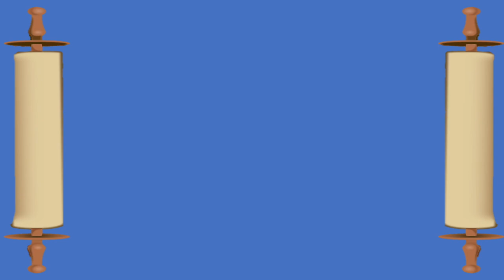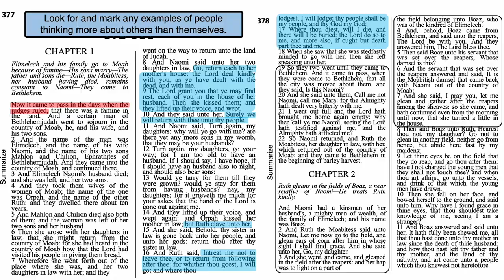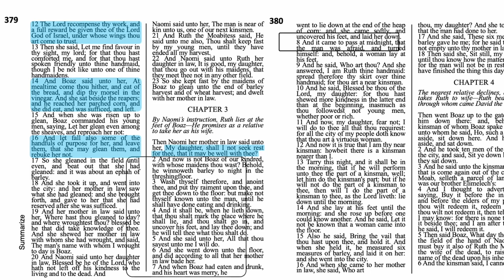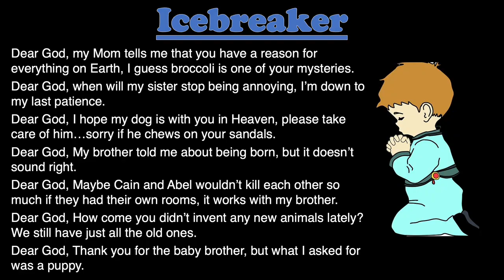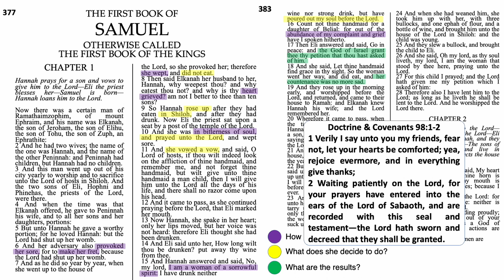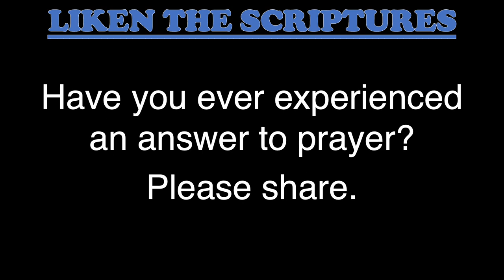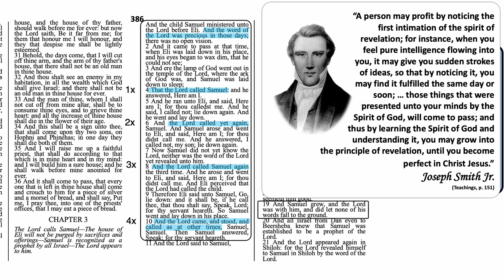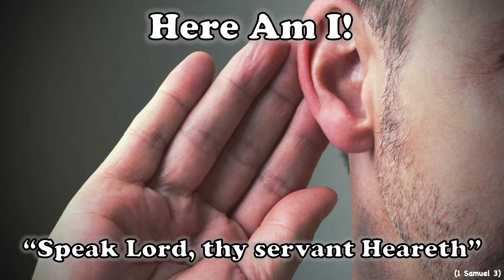Ruth, 1 Samuel 1-3, Come Follow Me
Teaching and Study helps for Ruth and 1 Samuel 1-3.  These insights coincide with the lesson for June 6-June 12 in the Come Follow Me manual. Principles include: The Solution to a JUDGES World, For This Child I Prayed, Thy Servant Heareth, and more.